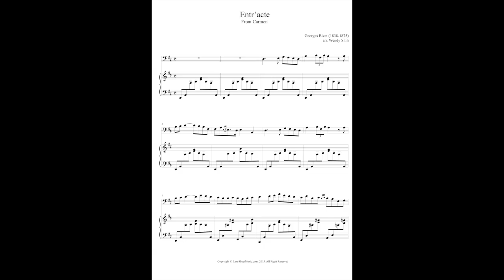Entracte From Carmen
Entracte From Carmen Cello and Piano Sheet Music